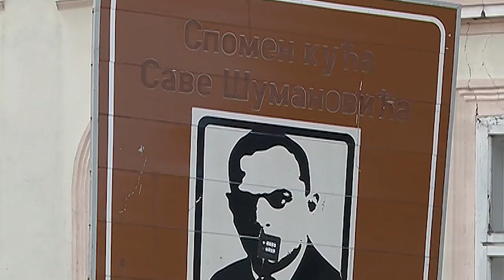Srednjoročni plan opštine Šid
Srenjoročni plan Opštine Šid za period od 2023. do 2025. godine bio je jedna od tačaka dnevnog reda na jučerašnjem zasedanju lokalnog parlamenta. Većinom glasova odbornika Skupštine Opštine Šid, doneta je odluka o njegovom usvajanju. Nešto više o sadržaju toga plana rekla nam je Branimirka Riđošić, pomoćnik predsednika Opštine Šid.